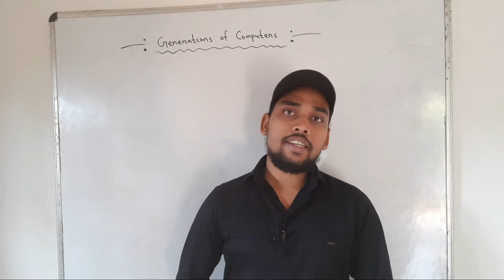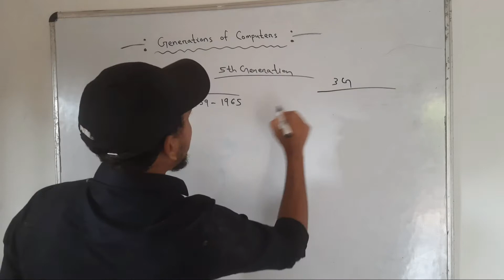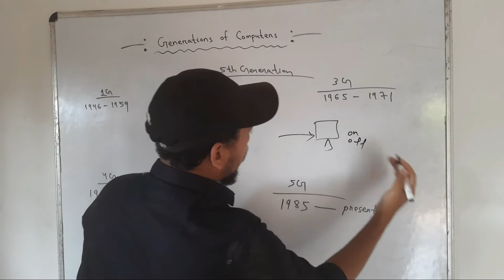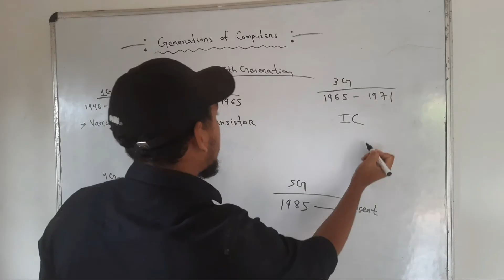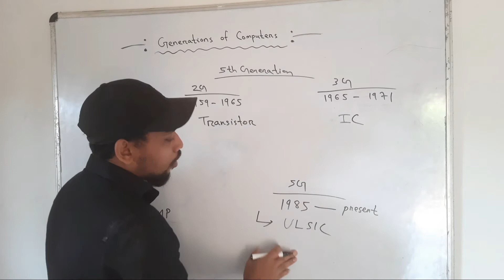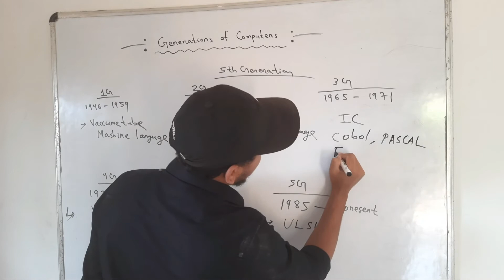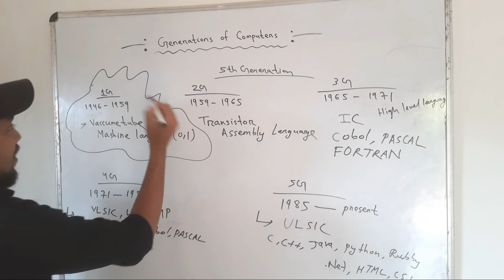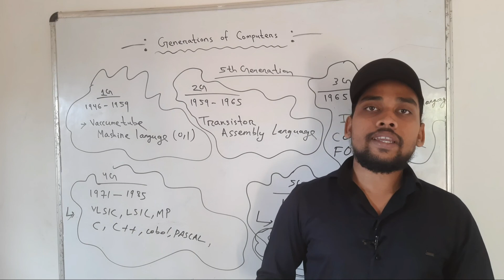Generation of computer | କମ୍ପ୍ୟୁଟରର generation ଓଡି଼ଆରେ ଜାଣନ୍ତୁ | important for all competitive exams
Learn with Aswin

Jay Jagannath  🙏